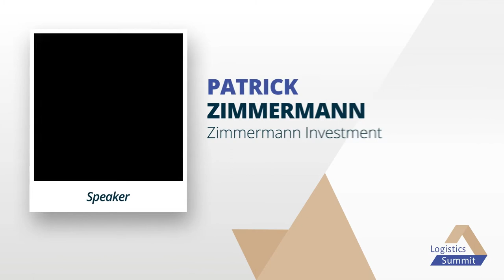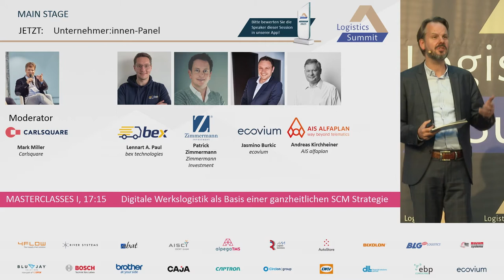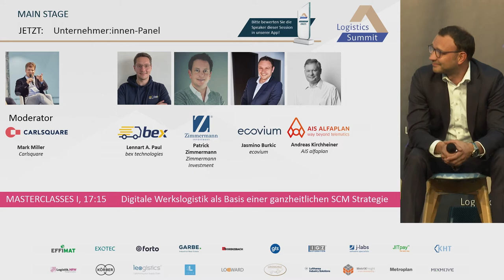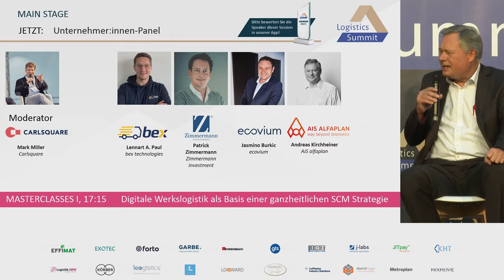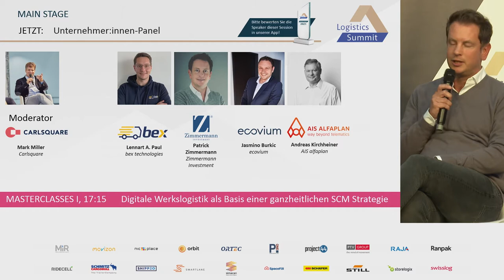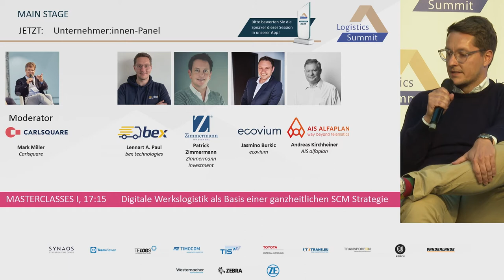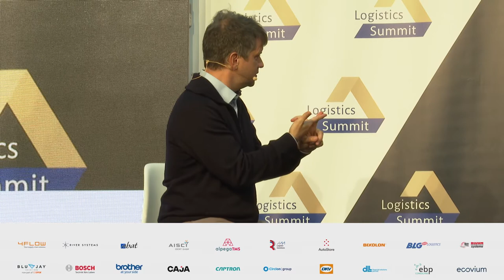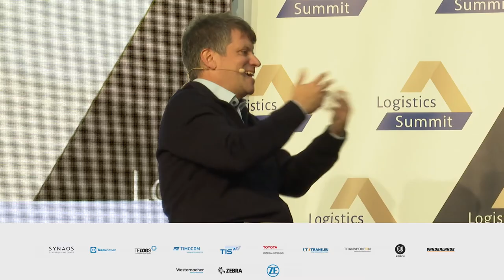Unternehmer:innen-Panel - Logistics Summit 2021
Gründer:innen erfolgreicher Unternehmen mit Logistikbezug diskutieren die aktuellen Herausforderungen und Chancen.

SPEAKER
Lennart A. Paul (bex technologies)
Patrick Zimmermann (Zimmermann Investment)
Jasmino Burkic (ecovium)
Andreas Kirchheiner (AIS alfaplan)

MODERATION
Mark Miller (Carlsquare)